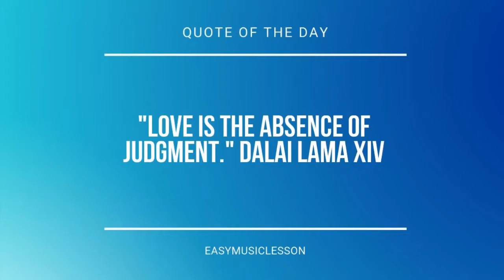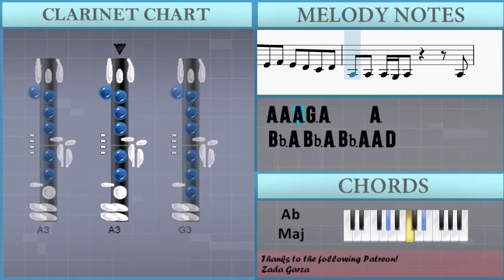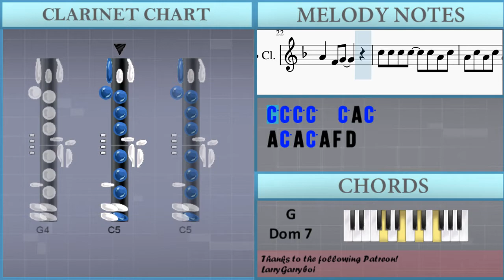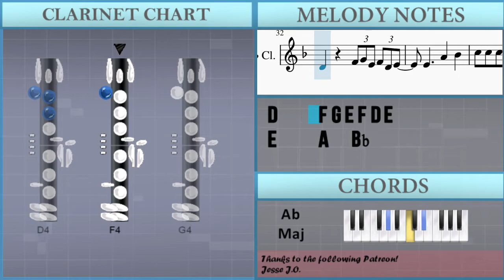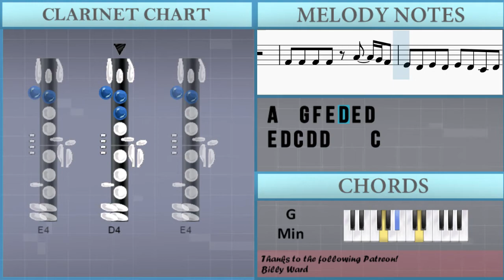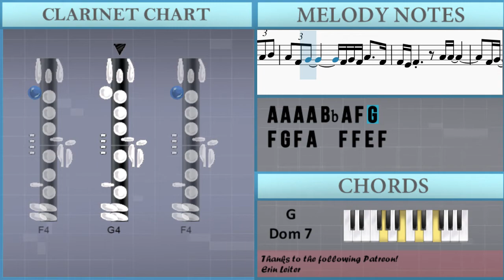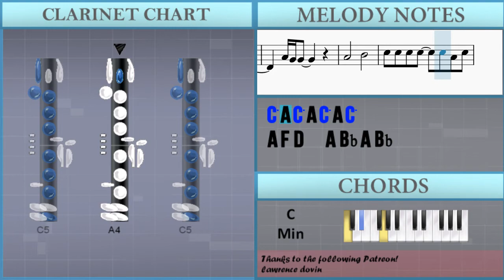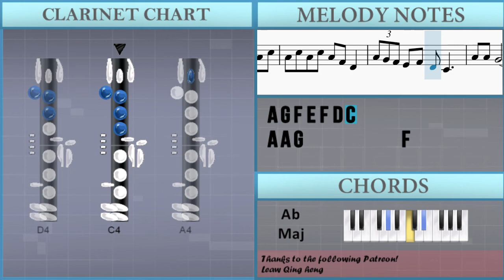How to play Chasing Pavements by Adele on Clarinet (Tutorial)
Comment and let us know how the videos have helped you. It keeps us going! :)The easiest way to learn how to play Chasing Pavements by Adele on the clarinet. It's a clarinet tutorial for Chasing Pavements by Adele.

EasyMusicLesson teaches you to play the your favorite instrument, through easy and simple animation so that you too can learn how to play Chasing Pavements by Adele on the clarinet easily. A clarinet tutorial with visual animation graphic.

Chords of Clarinet arrangement:
C Min   Bb Maj   Ab Maj   G Dom 7   Ab Maj   Bb Maj   Eb Maj
C Min   G Min   Eb Maj   Bb Maj   C Min   G Dom 7   Ab Maj
Bb Maj   Ab Maj   G Min   C Min   F Min   Ab Maj   Ab Maj   G Min
G Dom 7   Ab Maj   G Min   C Min   F Min   Ab Maj   Ab Maj
G Min   Eb Maj   Eb Maj   Bb Maj   C Min   G Dom 7   Ab Maj
G Min   Eb Maj   Ab Maj   G Min   F Min   Bb Maj   Ab Maj   G Dom 7
F Dom 7   Bb Maj   Ab Maj   G Min   C Min   F Min   Ab Maj
G Min   C Min   C Min   F Min   Ab Maj   Ab Maj   Bb Maj   Ab Maj
G Min   C Min   F Min   Ab Maj   Ab Maj   G Min   G Dom 7   Ab Maj
G Min   C Min   F Min   Ab Maj   Ab Maj   G Dom 7   Ab Maj
G Min   C Min   F Min   Ab Maj   Ab Maj   G Min

Melody notes of Clarinet:
G4 F4 E4 F4 E4 D4 C4 D4
A3 A3 A3 G3 A3     A3
Bb3 A3 Bb3 A3 Bb3 A3 A3 D4
D4     F4 G4 E4 F4 D4 E4
C4     A4     C4
F4
A4   A3 C4 C4 C4 C4
C4 G4 F4 E4 F4
E4 D4 C4 D4 A3 A3 A3 G3 A3
A3 A3 A3 Bb3 A3 Bb3 A3
Bb3 A3 A3 D4 D4
F4 G4 E4 F4 D4 E4 C4
A4   Bb4   C5 C5 C5 C5
C5 A4 C5 A4 C5 A4 C5
A4 F4 D4   A4 Bb4 A4 Bb4
C5   F4 G4       F4
C5 C5 C5 C5 A4   F4 F4
C5 C5 C5 D5 A4   A4 Bb4
A4   F4 G4
C5 C5 C5 C5   C5 A4 C5
A4 C5 A4 C5 A4 F4 D4
A4 G4 F4 E4 F4 D4 C4
A4 A4 G4         F4
A4 G4 A4   F4     C4
C4 C4 C4 C4     C4
A3 A3 A3 G3 A3   A3 A3
E4     A4   Bb4
A4 Bb4 A4 Bb4 C5   F4 G4
F4 C5 C5 C5 C5
A4   F4 F4 C5 C5 C5 D5
A4   A4 Bb4 A4   F4 G4
C5 C5 C5 C5
A4 F4 D4   A4 G4 F4 E4 F4
D4 C4     A4 A4 G4
F4 A4 A4 F4
F4 F4 F4 F4
A4   G4 F4 E4 D4 E4 D4
E4 D4 C4 D4 D4     C4
D4     F3 A3 C4
A4   A4 Bb4 A4 F4 F4
A4 A4 A4 A4 Bb4 A4 F4 G4
F4 G4 F4 A4   F4 F4 E4 F4
A4 A4       F4 G4
A4 A4 Bb4 C5   A4 F4
A4 F4 D4     A4 F4 D4
A4 Bb4 C5   A4 F4
A4 F4 D4     A4 G4 G4
A4
Bb4       C5 C5 C5 C5